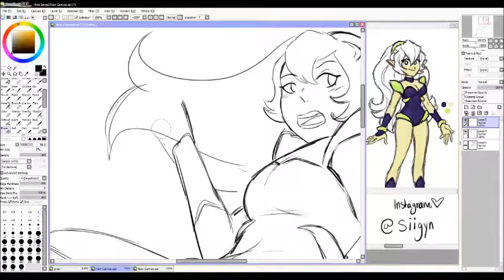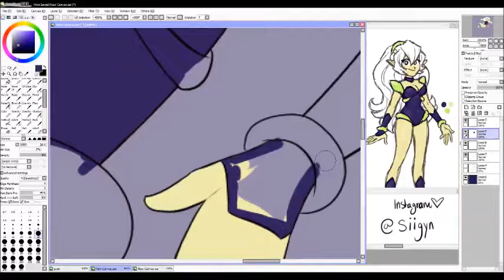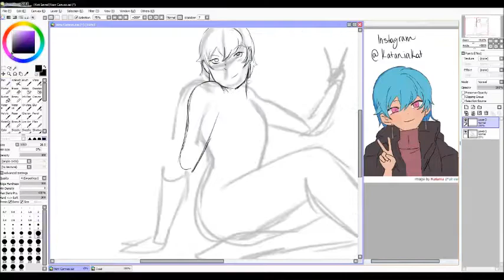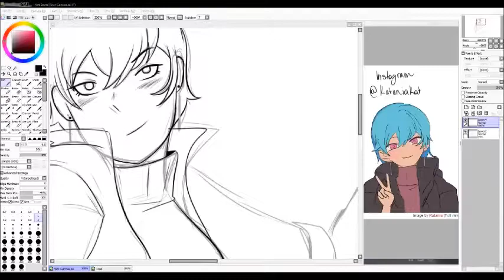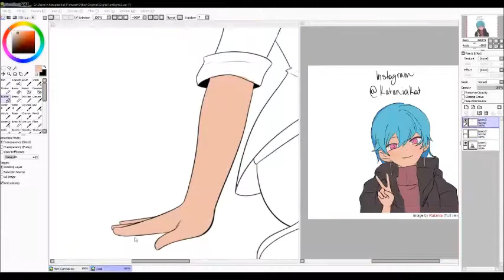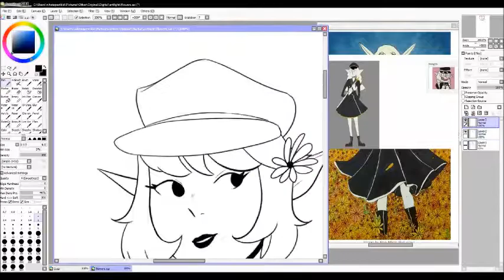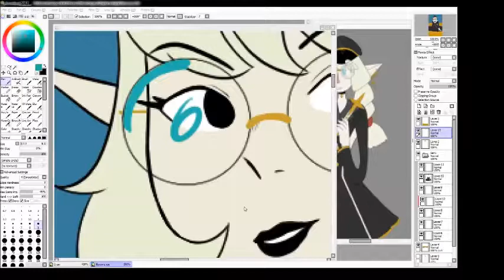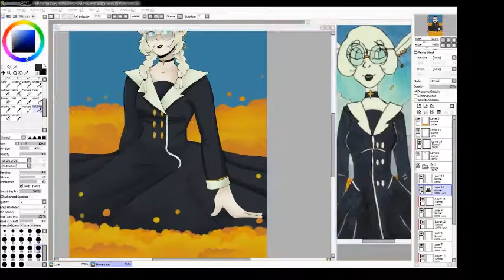Artfight Attacks- Part One - SpeedPaint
decided to record a few of my artfight attacks to share with you guys My